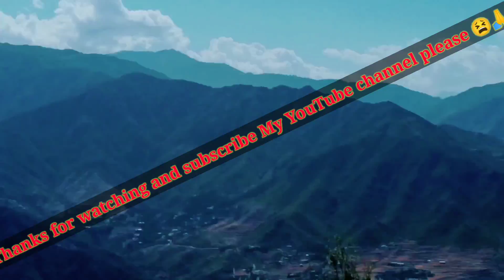Beautiful view of Darora Dir upper KPk (Natural beauty of Darora) with awesome Turkish 🎵🎵🎵song.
Darora is a great town comes in the District of Upper Dir Malakand Division in the province of KPK. The people of Darora are so outstanding and hellper.